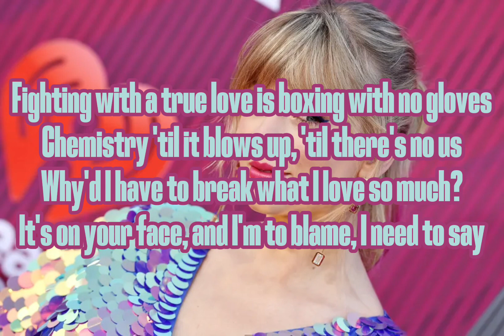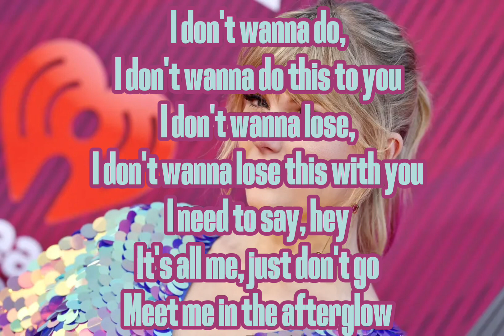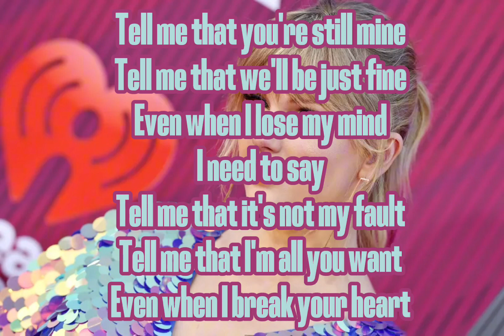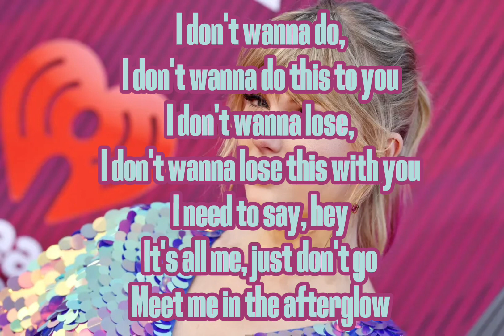Afterglow Lyrics (Taylor Swift)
Not been doing as much Taylor lately but next week I’ll get back on track a little lol

Thank you so much Taylor for making these sweet songs for us!